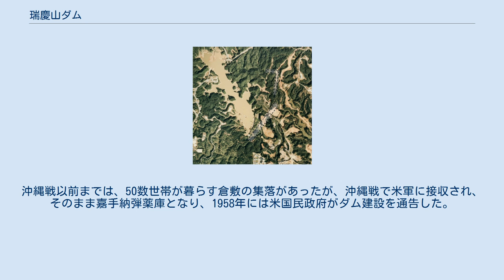瑞慶山ダム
瑞慶山ダム（ずけやまダム）は、沖縄島中部を流れる比謝川水系与那原川にあったダム。
嘉手納弾薬庫地区に位置し、周辺基地の利水のため米陸軍工兵隊が建設した。
1996年（平成8年）に完成した倉敷ダムによって置き換えられた。
 建設の契機は1957年の旱魃であった。
当時沖縄の基地を恒久化するため膨大な投資を行い、また徐々に沖縄一般の社会資本充実にも目を向けつつあった米軍はこの事態を重視し、翌年沖縄島南部の水道を整備するために琉球水道公社を組織し、それまでの島内の水道施設を「統合島内水道施設」に指定、天願浄水場、天願ダム、そして米軍専用のキャンプ・ハンセンダムなどと共に本ダムの建設に着手した。
 当初アメリカ陸軍工兵隊はこの地域を管轄する沖縄地域工兵隊だけが関わっていたが、同工兵隊は本国工兵隊へ技術援助を求め、ワシントンのワラ・ワラ地域工兵隊から土質工学の専門家の援助を受けることとなった。
この技術者は当初のダム予定地の基礎の状態が良好でないと判定し、より北部の福地川流域を選定した。
代替として福地川が選定されたのは1963年の旱魃が影響していた。
1959年12月に工事が開始され1961年2月に完成し、石川浄水場およびコザ浄水場の水源として利用された。
 1963年4月24日、海軍建設大隊 (NMCB11) の記録によると、当時のキャンプ・キンザー (現在のキャンプ・シールズのこと) の北側約2マイルに位置する瑞慶山ダムが決壊する危険性があると陸軍工兵隊から連絡を受け、すべての兵士と管理区域の機材をキャンプ・ヘーグまで退避させた。
 その後、ベトナム戦争や沖縄返還の経済効果などによって水需要が増加し続け水不足が慢性化した。
対策として瑞慶山ダムとほぼ同じ位置により大きな新しい瑞慶山ダムが建設され置き換えられることになった。
新しいダムは完成するまで瑞慶山ダムと呼ばれていたが、1996年（平成8年）4月1日を以て倉敷ダムと名付けられた。
また、古いダムは撤去されず土砂堆積用として湖底に残されている。
 1987年1月22日、倉敷ダム建設のために水抜き工事が行われ、ダムの水底から28年ぶりに旧倉敷の集落が姿を現したことを琉球新報が伝えている。
沖縄戦以前までは、50数世帯が暮らす倉敷の集落があったが、沖縄戦で米軍に接収され、そのまま嘉手納弾薬庫となり、1958年には米国民政府がダム建設を通告した。